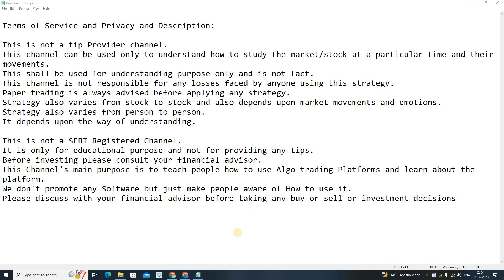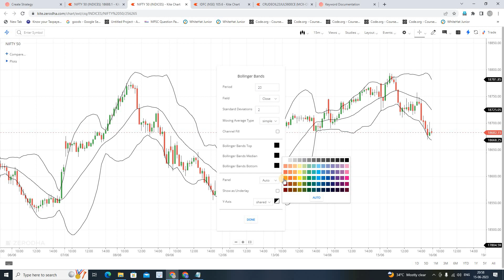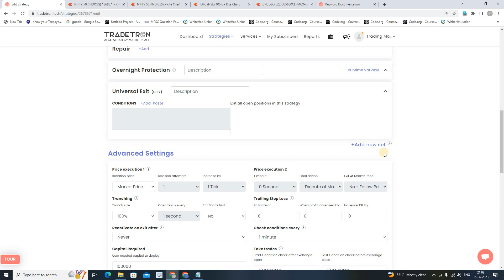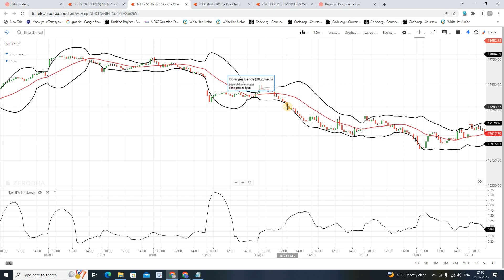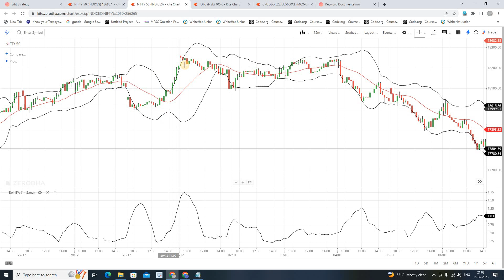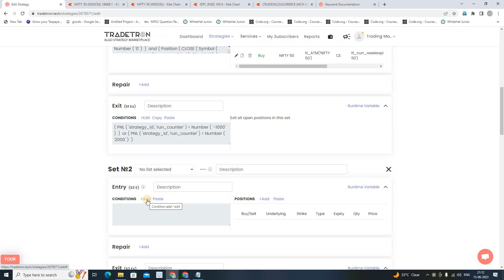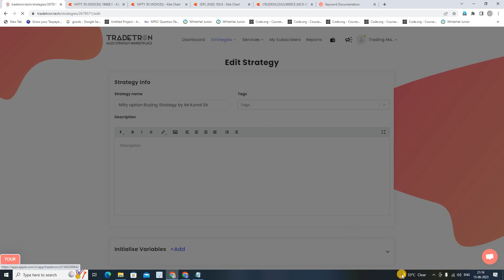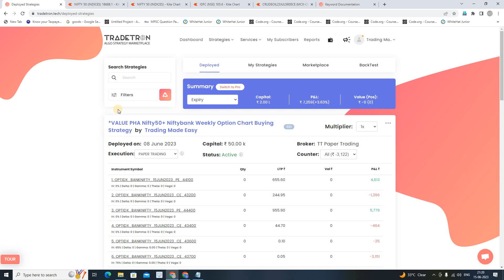Tradetron Algo for Profitable Algo Buying Strategy by Kunal Sir